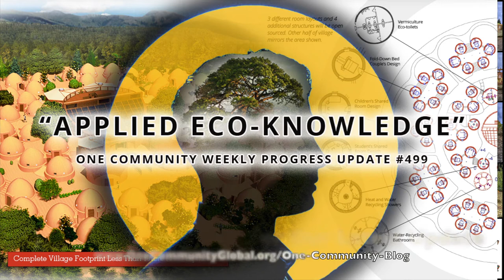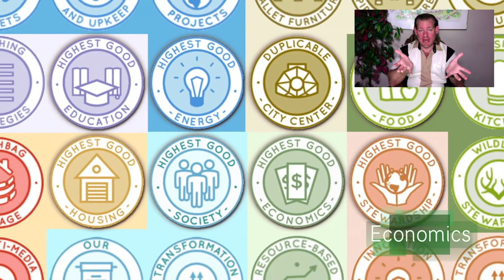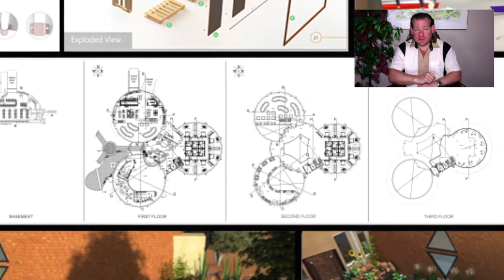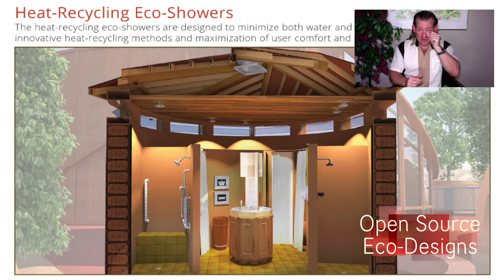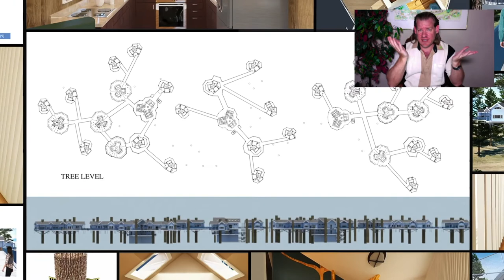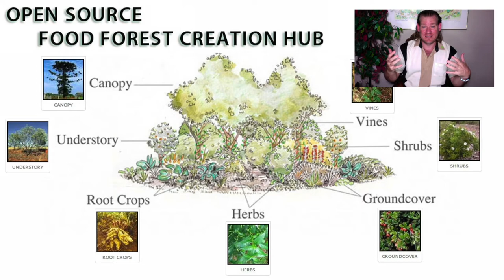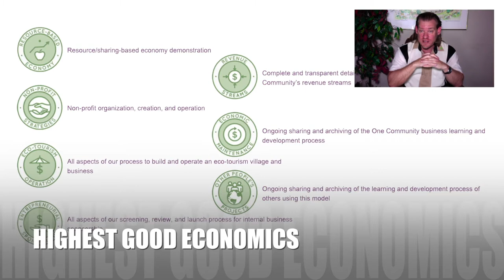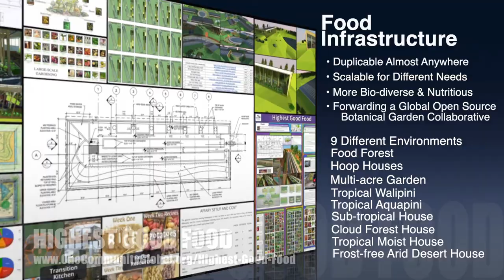One Community Progress Update #499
Eco-knowledge| Global Collaboration | Open Source Cooperation | Sustainable Energy | Global Sustainability | World Change | Green New World | One Community | Weekly Progress Update #499 Specifics are

THIS WEEK'S TOPIC: Applied Eco-knowledge